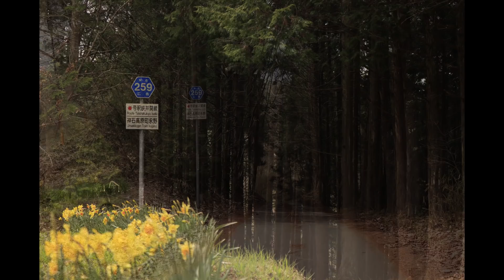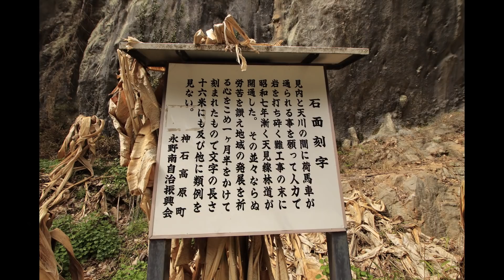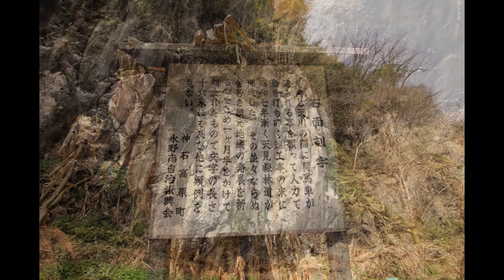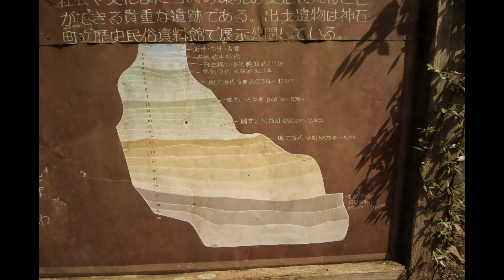【険道★/縄文時代の遺跡現る！】広島県道259号 帝釈峡井関線 part 2 (完)【帝釈観音堂洞窟遺跡・驚きの石面刻字】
中国山地の本気の険道はヤバいんです…狭さが。
広島r259 帝釈峡井関線は、中国山地南部の広島県神石高原町を縦断する路線であり、その大部分が普通車一台通るのがやっとのトンデモ狭路となっています。part 2では主に縄文時代に住居・シェルターとして利用されていた洞窟の遺跡を通り、ゴールである帝釈峡エリアまで走行します。神石高原町では「農道・林道⋙県道」の関係が成り立つことが今回の走行でよくわかりましたね。

↓酷道・険道等の写真を中心にupしています

0:00 動画の概要
0:32 r412と合流し激狭区間は小休止
1:10 草木地区
1:51 再び激狭区間へ
2:37 神石高原町のご紹介
4:22 急斜面にある集落そして絶景
8:18 「荒廃感」あふれるエリア
9:16 立派な農道登場(雲海の里)
11:06 旧道へダイブ！
12:15 ミスルートした方が幸せ
13:25 のどかな集落の風景・畑エリア
15:47 驚きの石面刻字
17:15 帝釈観音堂洞窟遺跡(縄文時代の住居)
20:23 永野地区中心部
21:30 走行注意レベル4
23:52 帝釈峡観光エリア